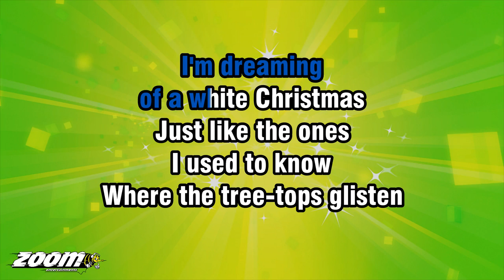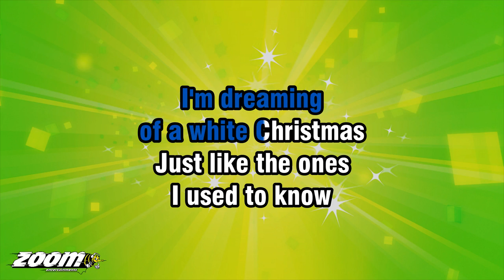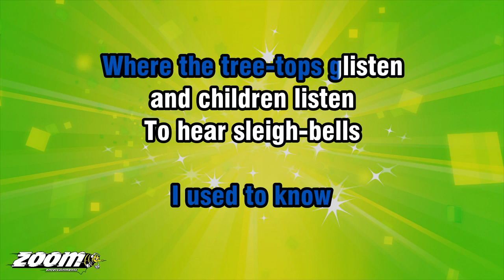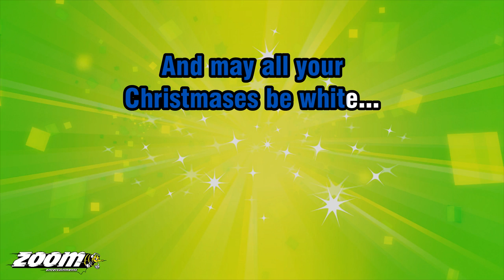Bing Crosby - White Christmas - Karaoke Version from Zoom Karaoke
Song lyrics:

I'M DREAMING
OF A WHITE CHRISTMAS
JUST LIKE THE ONES

WHERE THE TREE-TOPS GLISTEN
AND CHILDREN LISTEN
TO HEAR SLEIGH-BELLS
IN THE SNOW

I'M DREAMING
WITH EVERY
CHRISTMAS CARD I WRITE

MAY YOUR DAYS
BE MERRY AND BRIGHT
AND MAY ALL YOUR
CHRISTMASES BE WHITE

AND CHILDREN LISTEN
TO HEAR SLEIGH-BELLS
IN THE SNOW

MAY YOUR DAYS
CHRISTMASES BE WHITE...